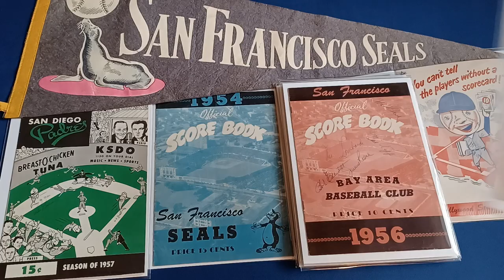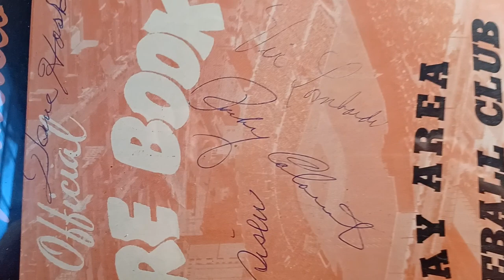1956 Seals Signed Score Books - Dad & Pals Catch the Bus to the Game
Due to the lack of Color in these programs, my writers and producers said I needed to add some "Pop & Sizzle" to get the Show to the next "Level". I hope the yellow tassels worked.
The 1956 ScoreBook that has Rocky Colavito's autograph, he's listed in the ScoreBook, but without a number.
That's a Charles Beamon Autograph on the green 1957 San Diego Padre Cover. He played on the Orioles from 1956 to 1958. From Oakland CA. Same High School as Curt Flood, Frank Robinson, Vada Pinson, Ernie Lombardi, Curt Roberts, Olypmian Jim Hines, Joe Ellis, Bill Russell and a bunch of Pro NFL players. McClymonds H.S. Oakland California
Autographs :
Rocky Colavito - Vic Lombardi - Dave Sisler
Kelly Searcy - Bob Thorpe - Jim Peroni
Earl Papp -Bob Elliot - Casey Wise
Ed Mickelson - Jim Melton - John Richey.
I will list more when I get a chance.
I have a 1955 Seals Show ready to go.
The score books are filled with autographsas well. Thanks for saving all these dad !